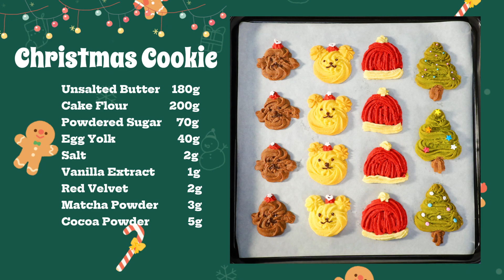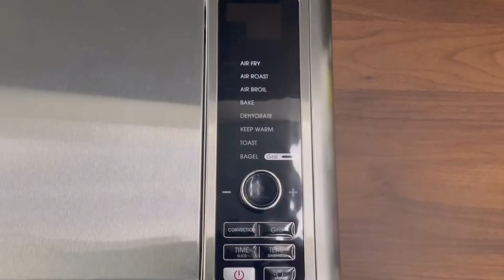4 Types of Christmas Cookies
The key to making wonderful cookies:
1. Frame in a warm room; cold temperatures will harden the batter.
2. Fully preheat the oven before putting the cookies in, the high temperature will set the shape quickly and the lines won't disappear.
Salt                              2g
Vanilla Extract           1g
Red Velvet                  2g
Preheat the oven to 330℉, bake for 18 mins.
Merry Christmas!